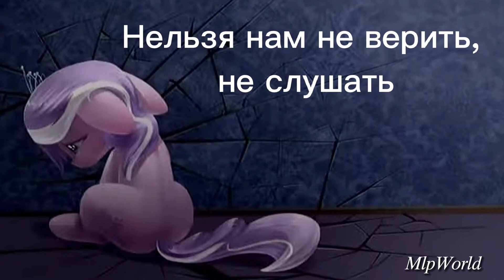Heathens |пони мини клип